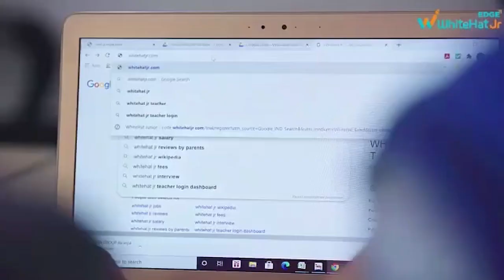मोबाइल का टॉर्च जलाकर इलाज करते दिखे डॉक्टर,जानें वजह